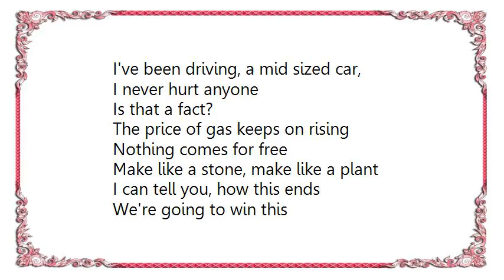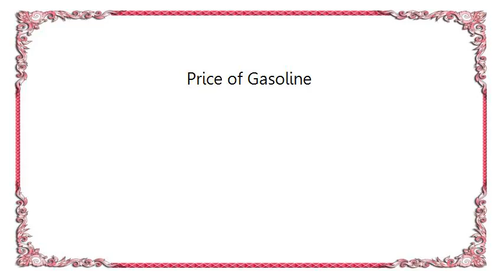Bloc Party - Price of Gasoline Lyrics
[Lyrics Bloc Party - Price of Gasoline]
I've been driving, a mid sized car,
I never hurt anyone
Is that a fact?
The price of gas keeps on rising
Nothing comes for free
Make like a stone, make like a plant
I can tell you, how this ends

We're going to win this
With spades and truncheons, guns and trowels
That is how the war will be won
Just swat the fly
Taking care of cars and bodies
Nothing ever comes for me
The ghosts are here, red white and blue